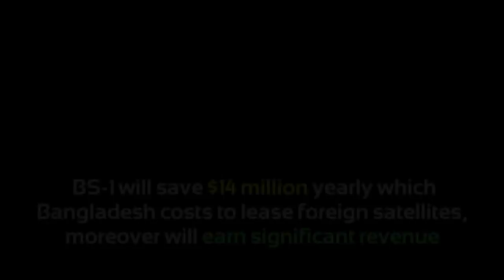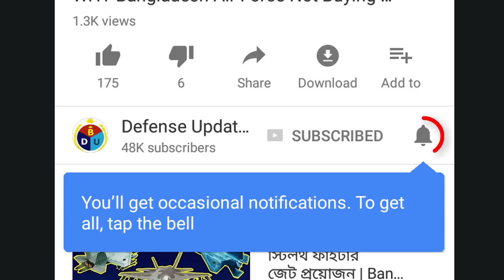বঙ্গবন্ধু স্যাটেলাইট নিয়ে অজানা ১৫টি তথ্য 15 Interesting Facts of Bangabandhu Satellite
Bangabandhu Satellite – 1 is the first of its kind in Bangladesh. Franco-Italian Thales Alenia Space designed & manufactured this geostationary communications satellite for the Bangladesh Communication Satellite Company Limited.

The BS-1 will be located at 119.1° East longitude geostationary slot. The lifespan of the BS-1 is about 15 years. This communication satellite will carry 40 transponders – 26 Ku-band & 14 C-band. Among those 40 transponders Bangladesh will use 20 and rest 20 will be leased to other parties for revenue.